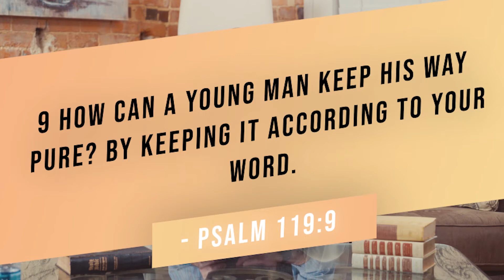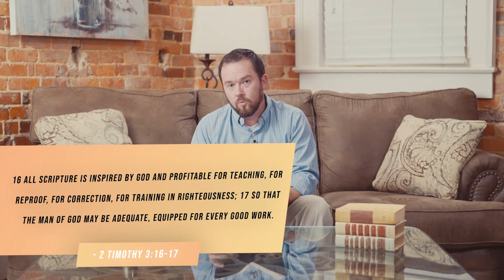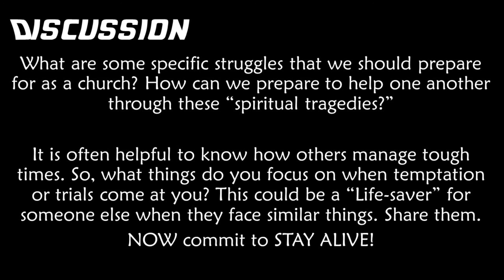Stay Alive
Our second video in the stay series. Stay Alive.